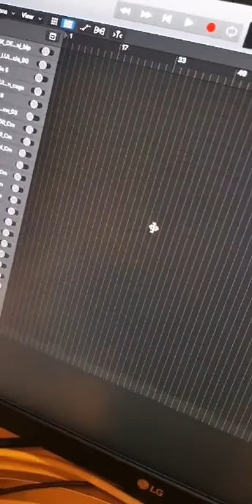Am facut o piesa noua Live !! pe instagram 😍😱 part 2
Aseara am facut un live pe instagram incercand sa va arat la ce am mai lucrat in ultimul timp si am inceput sa compun. La final dupa vreo 2 ore de live aveam o piesa :)) Mi se pare ca suna destul de bine, ce ziceti? o postam?